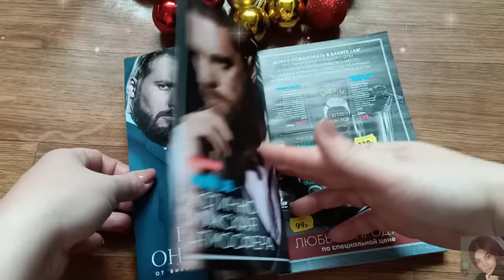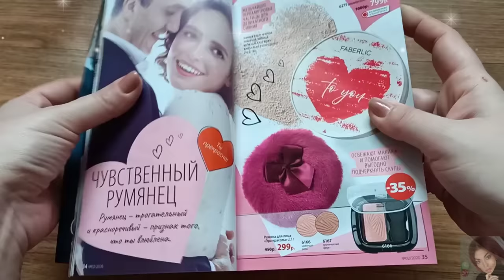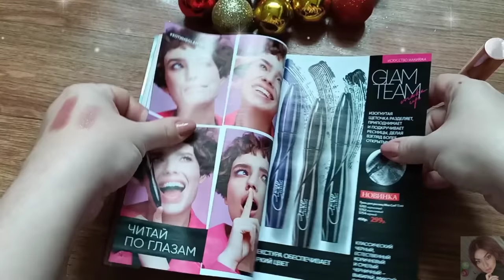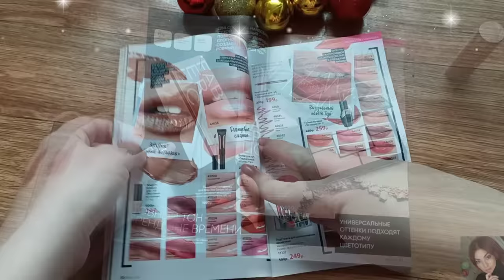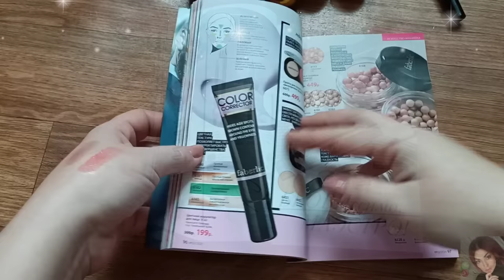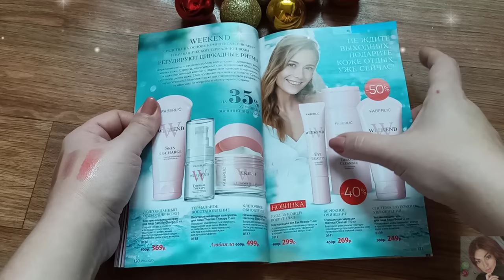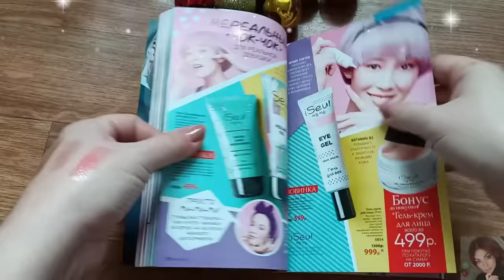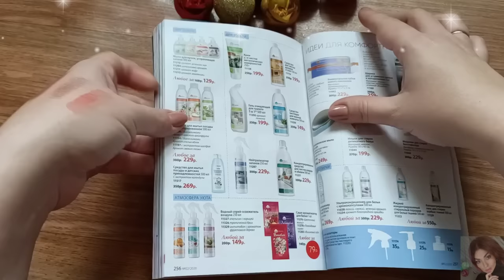FABERLIC ЛУЧШИЕ АКЦИИ И ПРЕДЛОЖЕНИЯ КАТАЛОГА 2 2020! СВОТЧИ!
ВСЕМ ПРИВЕТ!!!
Предлагаю вместе полистать 2 каталог фаберлик и обсудить план покупок! На что стоит обратить внимание и что будет самым выгодным именно в этом каталоге!